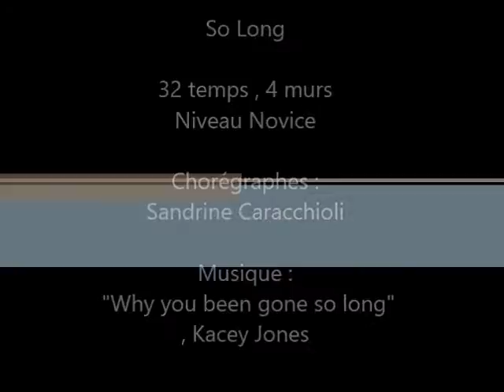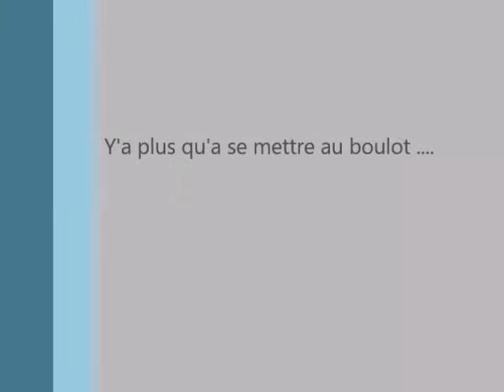So long video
Chorégraphie line dance  So long